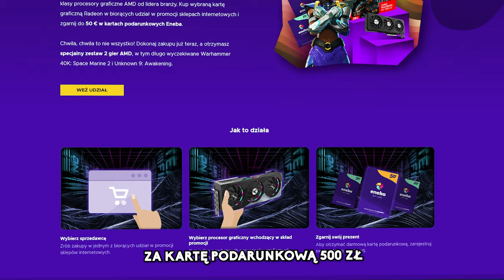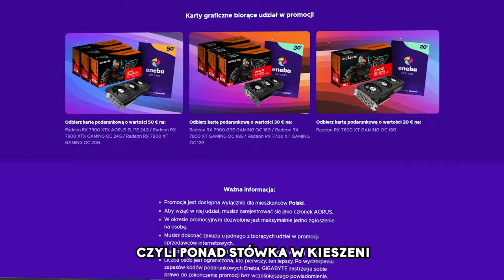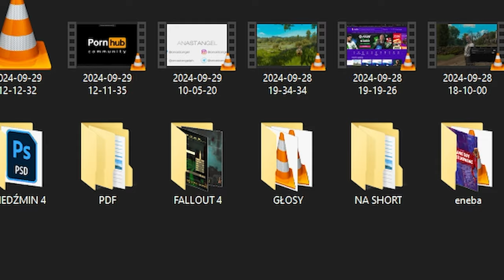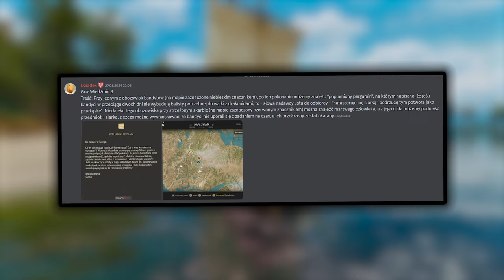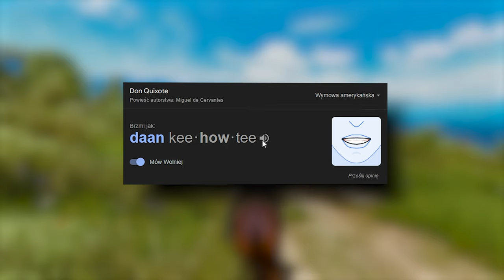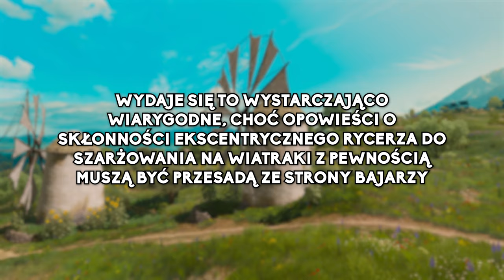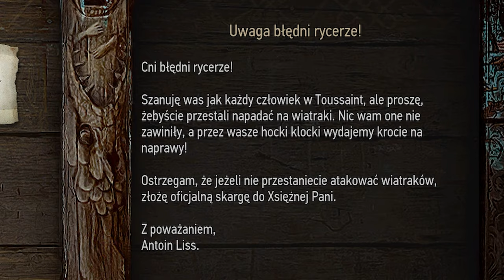16 NAJLEPSZYCH CIEKAWOSTEK Z WIEDŹMINA 3! TAJEMNICZA UKRYTA MISJA I SEKRETY KTÓRE PRZEGAPIŁEŚ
0:00 - INTRO
0:24 - ENEBA.COM - SPONSOR
1:08 - 01: CZERWONY FOLWARK
9:53 - 02: CZAROWNICA
11:25 - 03: GAJ OLENY
13:40 - 04: JAK KOT Z KOTEM
17:59 - 05: TAJNE WEJŚCIE DO ZGNIŁEGO GAJU
20:12 - 06: POTUGALSKI HIPNOTYSTA
23:25 - 07: SIARKA, JAGÓDKI I SMOK
27:55 - 08: DON KOCHOT
31:24 - 10: HUGO BEZ UCHA
32:19 - 11: PALONE CIAŁA
32:52 - 12: FANKA
33:01 - 13: NAGO PO ORDER
33:42 - 14: KIDOS W POTRZEBIE
34:06 - 15: MARTWY GUILLAUME
34:28 - 16: UKRYTA MISJA: MIECZ BERENGARA
39:44 - 17: RYWAL CYSTUSA VON WITTAN
44:17 - OUTRO

🟥 MUZYKA :
Star Festival - Super Mario Galaxy
Mahakam Exploration Music  Thronebreaker The Witcher Tales Soundtrack
Taverns – Music & Ambience – Witcher 3
The Witcher 3 - Sad, Emotional & Nostalgic Music

🟦 OPIS : WIEDŹMIN 3 CIEKAWOSTKI – MROCZNE HISTORIE, UKRYTE SEKRETY I EASTER EGGI, KTÓRYCH PEWNIE NIE ZNALIŚCIE!
CZEŚĆ! JEŚLI TRAFILIŚCIE NA TEN ODCINEK, TO PEWNIE JUŻ WIECIE, ŻE DZISIAJ BĘDZIE SIĘ DZIAŁO W ŚWIECIE WIEDŹMINA 3. BEZ DŁUŻSZEGO PRZYDŁUGAŚNEGO WSTĘPU ZAPRASZAM WAS NA KOLEJNY ODCINEK Z CYKLU "CIEKAWOSTKI Z WIEDŹMINA 3". DZIŚ ZAGŁĘBIMY SIĘ W NAJMROCZNIEJSZE HISTORIE, UKRYTE MISJE, EASTER EGGI ORAZ NIEZNANE SZCZEGÓŁY Z GRY, KTÓRE MOŻE UMKNĘŁY WAM PODCZAS OSTATNIEGO PRZECHODZENIA TOUSSAINT LUB NOVIGRADU.
DZISIEJSZY ODCINEK ZACZYNAMY OD MROCZNEJ HISTORII FOLWARKU BASANE – PEŁNEJ TRAGICZNYCH LOSÓW I ZAGADEK Z WILKOŁAKAMI W ROLI GŁÓWNEJ. ALE TO NIE JEDYNA INTRYGUJĄCA OPOWIEŚĆ, KTÓRĄ DZIŚ POZNACIE. PRZYJRZYMY SIĘ TEŻ SEKRETOM CZYSTEJ ZŁOŚCI I PRZEMOCY, JAKIEGOŚ MACHAJĄCEGO MIECZEM NAPRAWDĘ TRAGICZNEGO BOHATERA – CYSTUSA VON WITTANA. A JEŚLI TO WCIĄŻ ZA MAŁO, MAM TEŻ KILKA LEKKICH EASTER EGGÓW, TAKICH JAK ŚPIEWNIK Z CZAROWNICĄ I "WALKA Z WIATRAKAMI".
PONADTO DOWIECIE SIĘ, JAKIE MROCZNE TAJEMNICE UKRYWA NOCNY NOVIGRAD – OD CIEMNYCH ZAKAMARKÓW KANAŁÓW PO ZAKODOWANE WIADOMOŚCI W KSIĄŻKACH I DZIENNIKACH. A CZY WIEDZIELIŚCIE, ŻE W GRZE JEST UKRYTA MISJA Z MIECZEM BERENGARA? TAK, NIE WSZYSCY ZNAJĄ TĘ HISTORIĘ Z JASKINI CZARTA W KAER MORHEN! TO KOLEJNY KLEJNOT WIECZNIE ROZWIJAJĄCEJ SIĘ GALERII CIEKAWOSTEK, KTÓRE WCIĄŻ ODKRYWAM W TEJ GRZE.
I NIE ZAPOMNIJCIE O HRABIM MONTE CHRISTO! O TAK, CZŁOWIEK UCIEKAJĄCY Z WIĘZIENIA I ZDOBYWAJĄCY WOLNOŚĆ DZIĘKI SPRYTOWI, KTÓRY JEST JEDNĄ Z NAJWIĘKSZYCH INSPIRACJI DLA OPOWIEŚCI W WIEDŹMINIE 3. CZY ABBA FARIA I FILOZOFIA MAXIMUSA MOGĄ MIEĆ WIĘKSZY WPŁYW NA LOSY TOUSSAINT, NIŻ KTOKOLWIEK MÓGŁBY SĄDZIĆ? ODKRYJEMY TO DZIŚ RAZEM!
POZNAJCIE TAKŻE SMUTNE LOSY DOKONANE PRZEZ OSZLUSGI, KTÓRE ZASIEDLIŁY OKOLICE GÓR TOUSSAINT. OBRZYDLIWE POTWORY ZIONĄCE OGNIEM STANOWIĄCYM ZAGROŻENIE DLA WSZYSTKICH, KTÓRZY WEJDĄ IM W DROGĘ. A JEŚLI CHCECIE ZNAĆ LOSY MAŁEGO HUBERTA I JEGO ŻONY, KTÓRZY MUSIELI UKRYWAĆ SIĘ PRZED ZEMSTĄ WILKOŁAKÓW, TO JEST TO EPIZOD DLA WAS.
NAJLEPSZE JEST TO, ŻE WSZYSTKIE TE HISTORIE TO TYLKO CZĘŚĆ DZISIEJSZEGO ODCINKA! PRZYGOTUJCIE SIĘ NA SPORĄ DAWKĘ INTRYGUJĄCYCH OPOWIEŚCI, KTÓRE Z PEWNOŚCIĄ SPRAWIĄ, ŻE CHĘTNIE WRÓCICIE DO WIEDŹMIŃSKIEGO ŚWIATA, ABY ODKRYĆ COŚ NOWEGO. NA KOLEJNEGO TAKIEGO ODCINKA JUŻ NIE BĘDZIECIE MUSIELI DŁUGO CZEKAĆ!
DO ZOBACZENIA NA SZLAKU, A JEŚLI JESTEŚCIE CIEKAWI WIĘCEJ TAKICH TAJEMNIC, WPADAJCIE NA FANOWSKI DISCORD "WIELKA REDANIA"